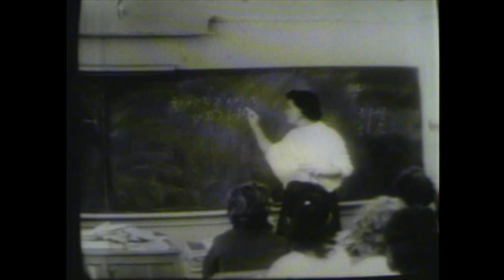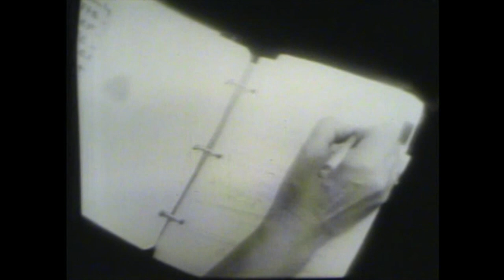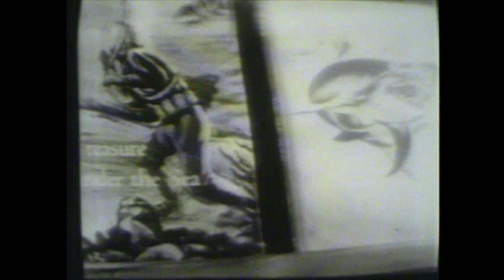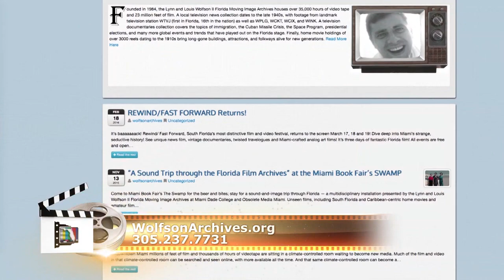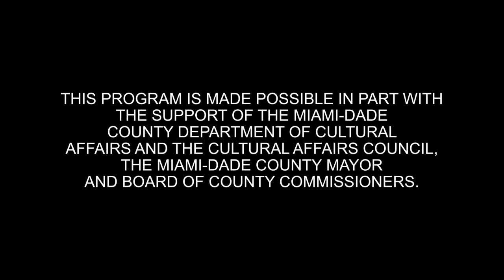Rewind, Ep.115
Host Rene Ramos, Director of the Lynn and Louis Wolfson II Moving Image Archives, presents another blast from the past.